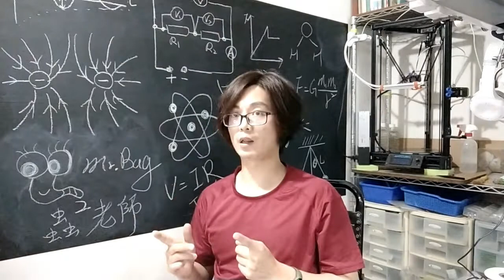蟲蟲老師玩手創-猴拳結begleri製作(徒手纏繞教學)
begleri又稱寶樂珠
也有人稱作解憂球或指尖溜溜球
構造簡單
僅僅是在繩子兩頭綁上重物進行甩動的特技
這次介紹的是利用中國結中的“猴拳結”製作
使用材料如下：
1.16mm彈珠*2顆
2.4mm繩子*2公尺

手比較不巧的人或是看不太懂的人
下次會拍攝使用自製治具輔助的纏法喔！